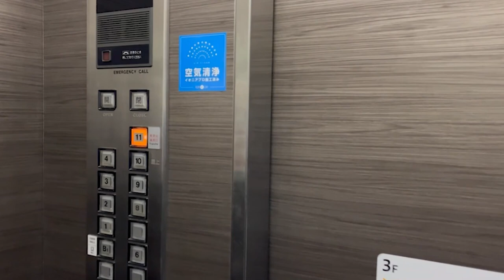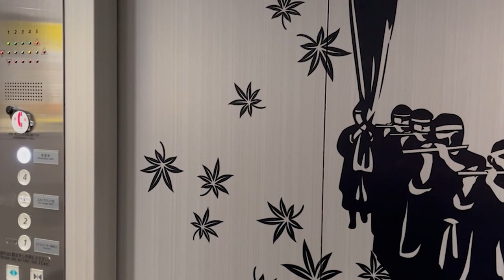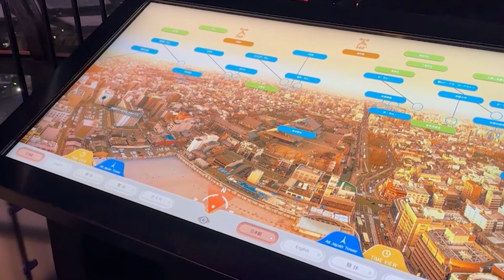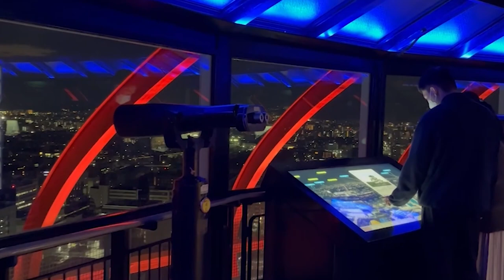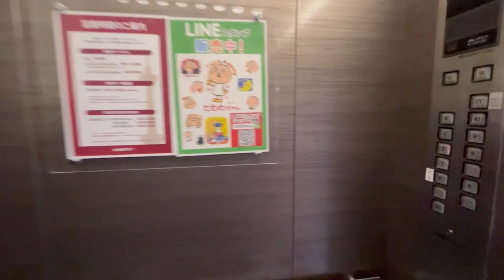【京都おすすめ】幻想的夜景 夜の京都タワーに登ろう！【京のココ見といやす】【京都観光旅行】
京都タワーから京の夜景を見る！
眼下に広がる京都の夜景は宝石箱のようです
どうぞゆっくりご覧ください^^

◆利用させていただいているBGMサイト様◆